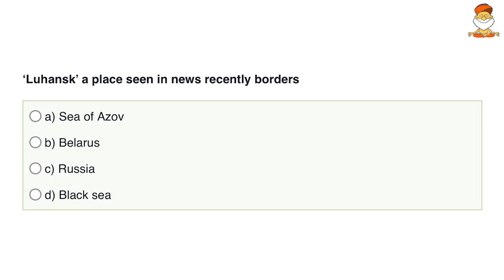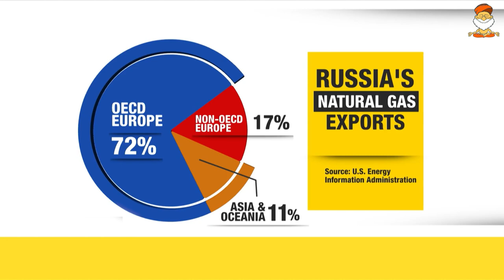Reason Behind Russia Ukraine Conflict | Ukraine vs Russia Crisis | Russia Ukraine Crisis Explained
Overcome your Prelims fear with Prelims Exclusive Program (PEP) 2022.

Irrespective of your Preparation levels, Irrespective of your Knowledge base & Other Criteria, PEP is the best choice for you to crack UPSC Prelims 2022!

🔥 Prelims Exclusive Program (PEP) 2022 consists of

✅ 100+ Highly Prelims Focused Classes

✅ 100+ Meticulously Prepared Practice Tests

✅ 1:1 Mentorship to Guide you in the Right Direction.

✅ Prelims Strategy Classes - Real Time Test Solving along with Techniques & Tricks.

✅ 100+ Prelims Specific & Exclusive Handouts.

✅ Subject-Wise Current Affairs Tests & Handouts

✅ Out of the Box Questions to prepare you for Bouncers by UPSC.

✅ CSAT Classes & Tests with Shortcuts & Tricks

✅ Exclusive Classes on Mapping, Economic Survey and Budget

✅ Special Sessions by Experienced Mentors sharing valuable insights.

IASbaba’s Programs/Courses – 2022 – Prelims, Mains Integrated Programs and Test Series for UPSC Civil Services Examination 2022

How to Crack UPSC CSE Exam in First Attempt | UPSC Preparation for Beginners-Mohan Sir Founder IASbaba